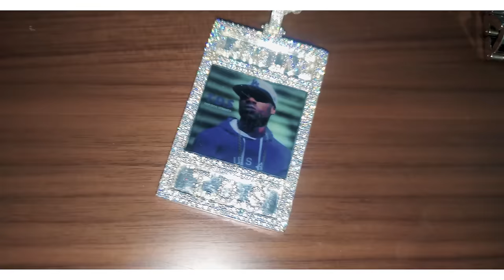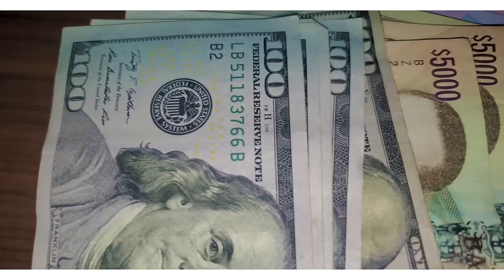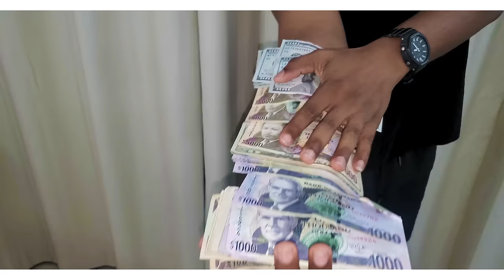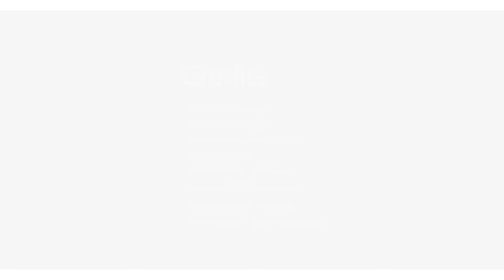ill Payne - VERSACE DOWN IN JAMAICA [Official Music Video]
Download + Stream Versace Down in Jamaica

Music Video directed by DirtyDiamondz Promo

Shot in NegrilJamaica at the 7milebeach and off the Cliffs of Rick'sCafé where illPayne enjoys himself and even dives. The video brings to life Payne's Reality music meant to motivate Trinibad youths to push for greatness.

Peaches
Neci
Jason Barnett
Sam

New Artiste like: Valiant, Prince Swanny, Byron Messia , Kalonji, Jahshii, Glorilla, interview, Kodak black,NBA YOUNGBOY, Trinidad Rap , Hip Hop